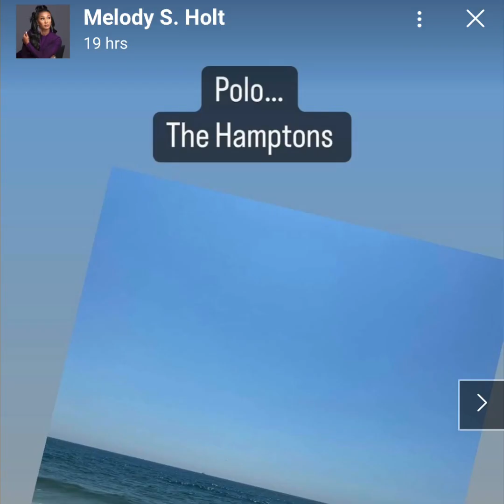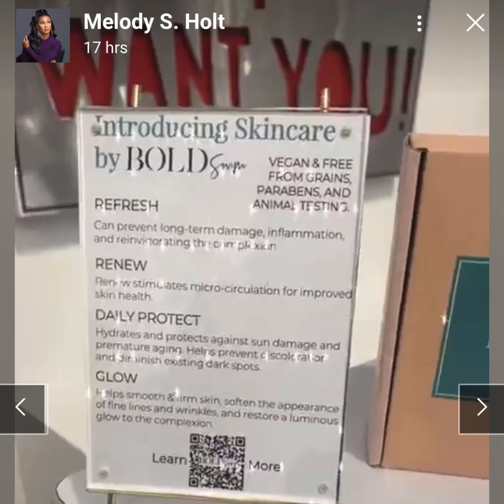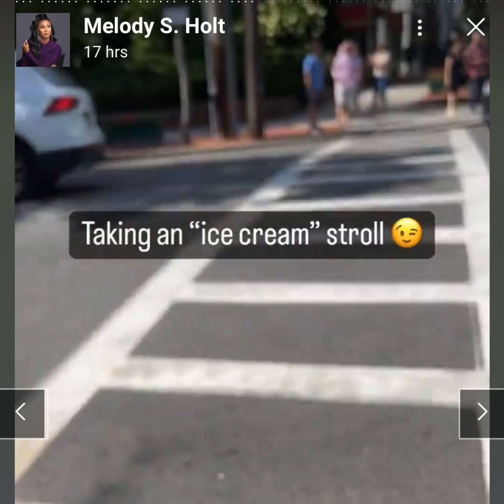LAMH MELODY SHARI INVITES YOU TO VISIT THE HAMPTONS WITH HER AS SHE LIVES OUT LOUD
MELODY SHARI VISITS THE HAMPTONS AND HAS A BEAUTIFUL EXPERIENCE